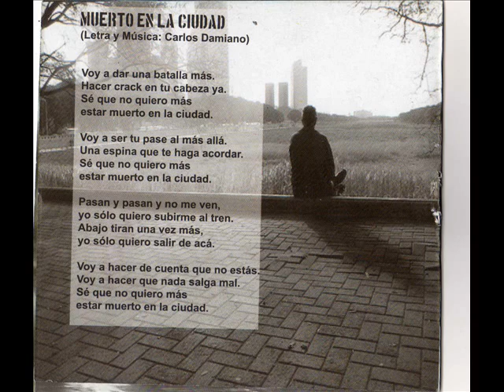LA TRIFASICA - MUERTO EN LA CIUDAD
MUERTO EN LA CIUDAD es el primer tema del CD "Al Borde" (2009) de LA TRIFASICA

Carlos Damiano: voz y guitarras
Ariel Galiano: Bajo y coros
Enzo Gullo: batería y coros